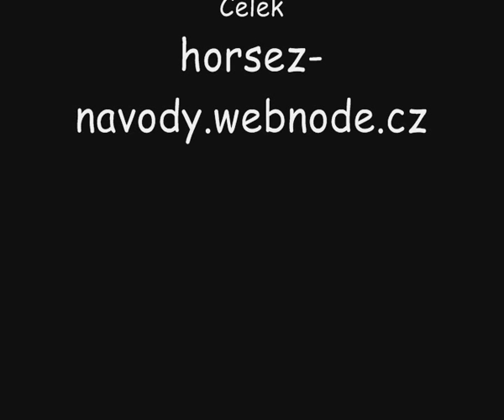Horsez 1 - Zloděj na čtyřkolce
Jedná se o videonávod ke hře Horsez 1. přesněji k jejímu šestému úkolu.